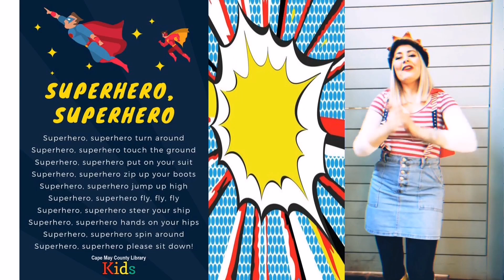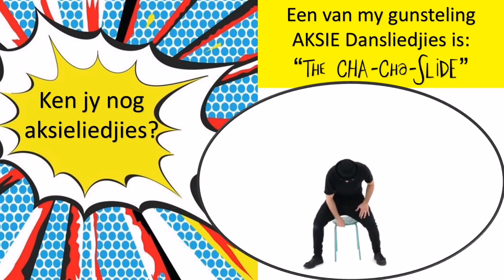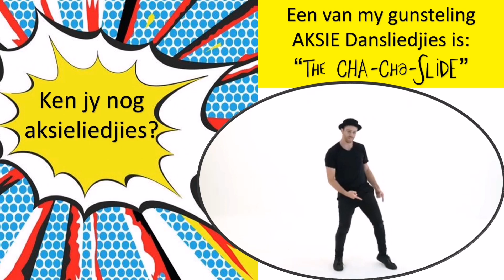Musiek vir blinkoogkinders: Aksieliedjies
Isolasieles: Juf. Heleen Koch. Dans lekker saam!